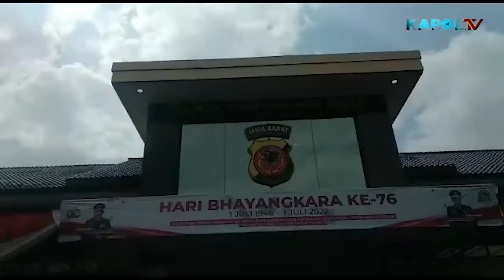SATNARKOBA POLRES TASIKMALAYA KOTA BEKUK LIMA TERSANGKA